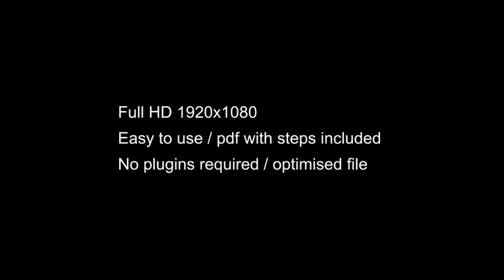Christmas Greetings / Ornaments Form A 3D Star After Effects template